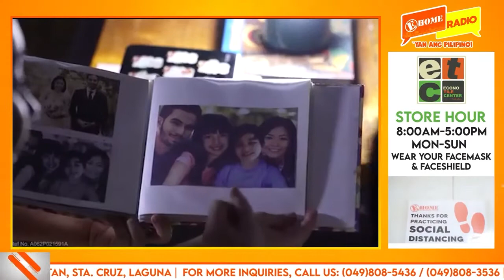Maicakes Sprinkles with Love | Ehome Radio #94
Ang matamis na istorya ng mag-asawa na Khen Juzzle Ravena at Maica Ravena mula sa simpleng pangarap.

EHome Radio is a local community radio based in Sta. Cruz, Laguna. The purpose is to communicate information, entertainment, news and public affairs.